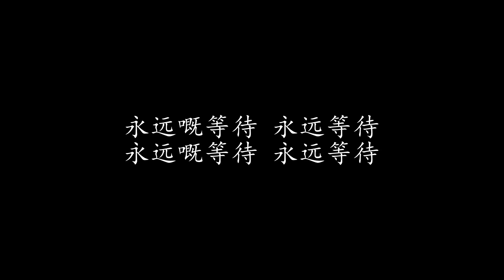永远等待 Beyond (歌词版)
永远等待 Beyond

酷热在这晚上 我披起黑皮褛
实在没法抵抗 心中的冷火
巨大嘅声音 打进我心底
幻象在转动使我呼吸加速
愿望就要爆发

尽量在这一刻 抛开假面具
尽力在高声呼叫 冲出心中障碍
愿望是努力 走向那一方
热汗在我面上 湿透了空间
现在就要爆炸

永远嘅等待 永远等待

现在就要爆炸